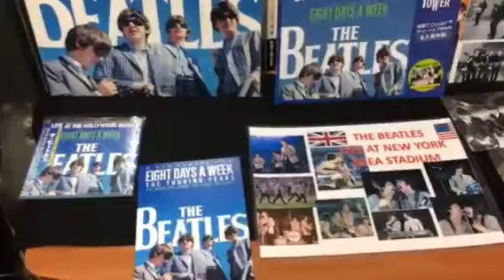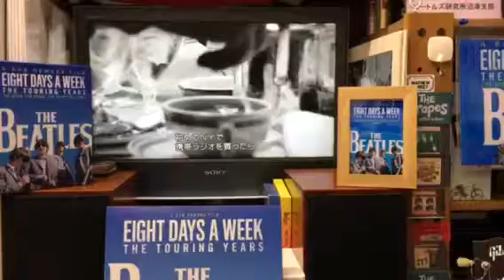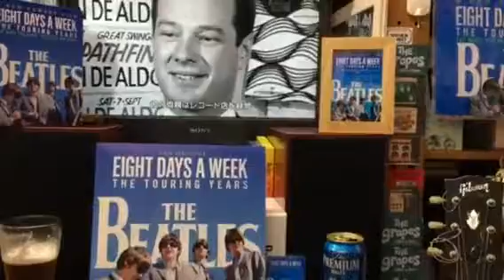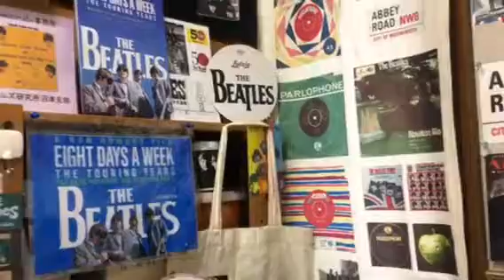ビートルズ研究所沼津支部 9/23